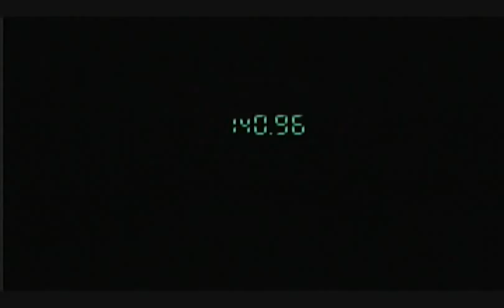Let's Play Metal Gear Solid Part 6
Part 6, a perverted freak crawls in a ventilation shaft. wait, I control that pervert...which means, I AM A PERVERT!!! :D